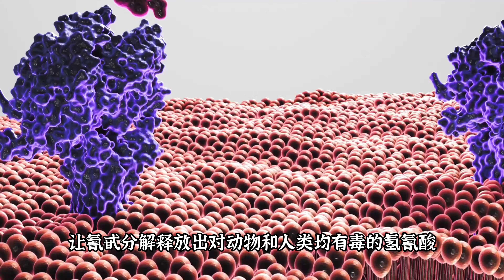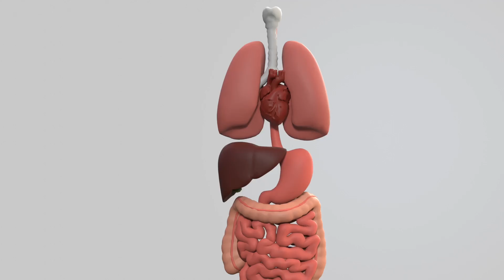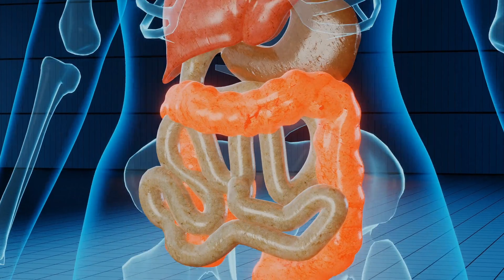木薯，全球 8 億人糧食來源，學識辨認可食用品種，簡單去除有害成分，澱粉之王有哪些飲食注意？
木薯，全球8亿人粮食，学会识别食用木薯，简单去除有害成分，澱粉之王有何饮食注意事项？

木薯屬於大戟科木薯屬，是世界三大薯類作物之一，被譽為“澱粉之王”和“地下糧倉”.
木薯起源於南美洲亞馬孫流域南部邊緣地區，至少四千年前.
在國外，木薯早已成為僅次於水稻和玉米的第三大食物來源.
其實，木薯有毒，就是因為其含有氰甙.
攝入量達到每公斤體重0.5至3.5毫克氫氰酸可以.
點解木薯有毒還有這麼多人食？
點解有毒有風險，還有怎麼多人喜歡食用木薯，最重要的原因就是.
當然，現在不用這麼麻煩了.
木薯可不可以長期食？.